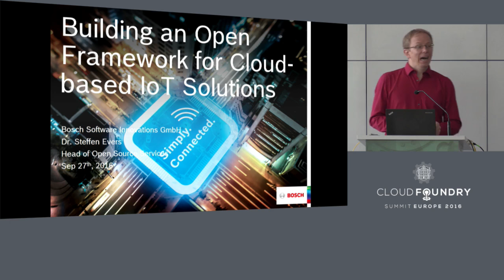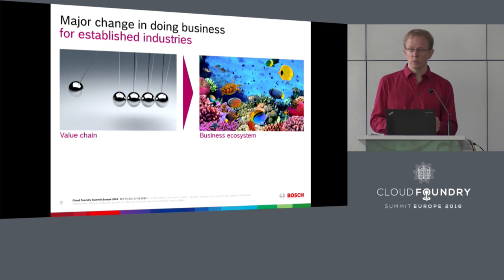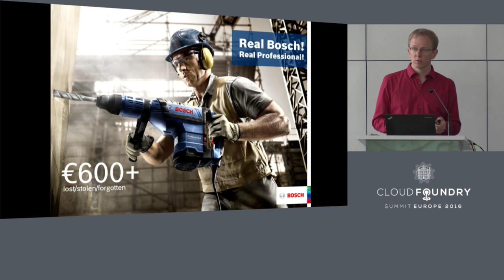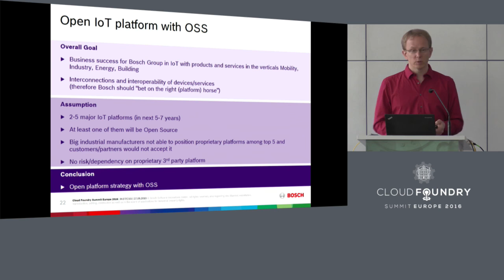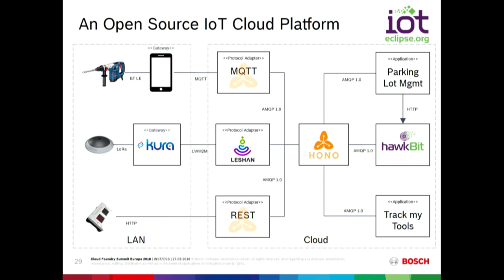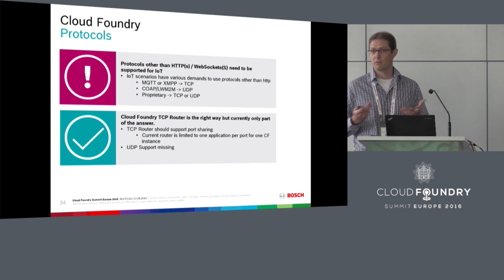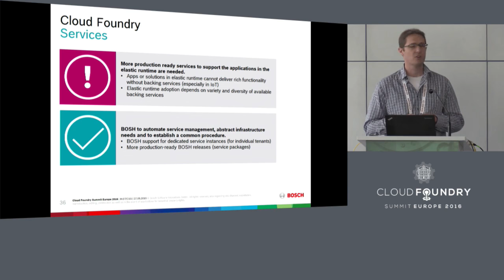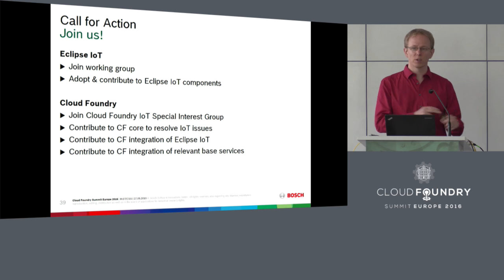Building an Open Framework for Cloud Based IoT Solutions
Building an Open Framework for Cloud Based IoT Solutions - Steffen Evers, Bosch Software Innovations GmbH

It is expected that in the next years billions of devices will be connected to the internet of things (IoT). Many of them will interact with cloud-based solutions to provide additional services on the devices or in the web. To bring IoT to the next level technologies for supporting cross-domain/cross-vendor solutions are needed. Cloud Foundry is a great technological base for building IoT solutions. However, on top of it, software is needed for the connectivity challenges, support of domain-specific protocols, large scale messaging and device management and integration with existing infrastructure. Eclipse IoT aims to address these needs and provide an IoT framework that makes IoT development fast and simple. Bosch SI is active in CFF and Eclipse to bring both worlds together to develop with many other companies a suitable base for the IoT solutions of tomorrow. Come and join us!

About Steffen Evers
Steffen Evers is responsible for all matters relating to open source software such as strategy, community, and software management infrastructure at Bosch Software Innovations GmbH since 2012. The topic has been his professional focus since 2000 when he started researching on open source development and continued by helping companies to use the open source approach to reach their business goals.